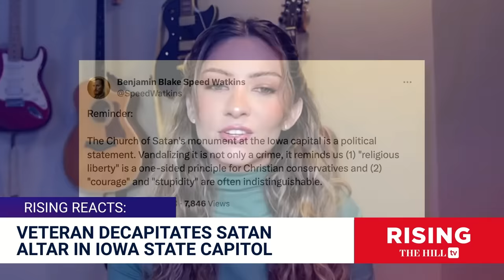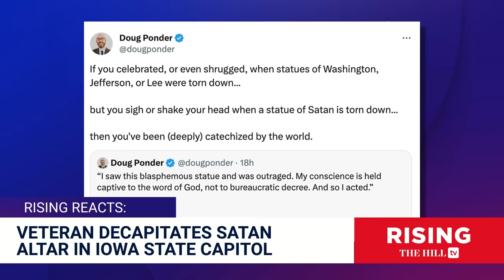Veteran DECAPITATES Satanist Altar At Iowa State Capital: Jessica & Amber REACT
Jessica Burbank and Amber Duke discuss a Satan altar installed in the Iowa State Capital.